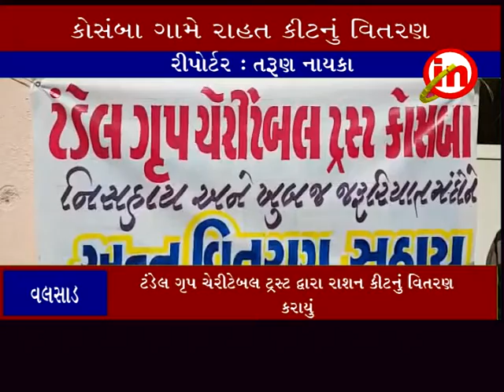વલસાડ ઃ કોસંબા ગામના નિઃસહાય અને જરૂરતમંદ પરિવારોને રાશનકીટ નું વિતરણ